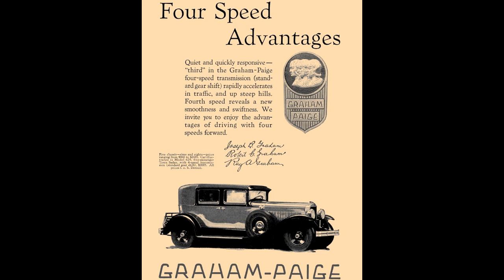1928 Graham Paige